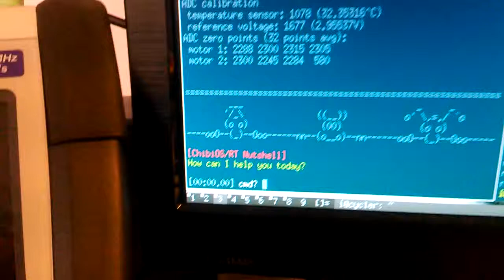tetris theme on two motors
playing tetris theme on two brushless motors.

the sound is produced by rotating the magnetic field much faster than motors can spin so they vibrate (basically, a sort of aliasing).